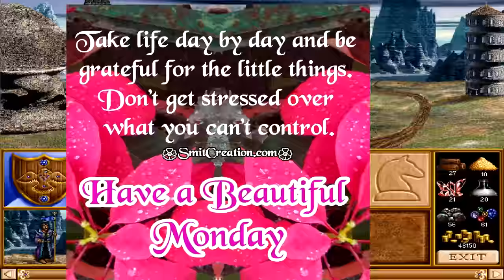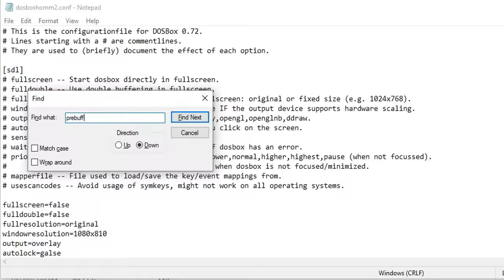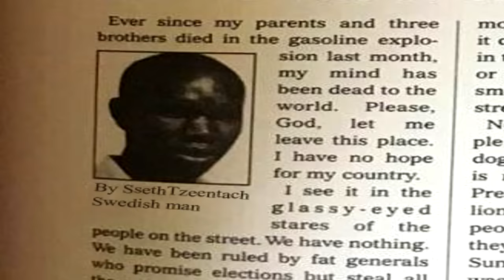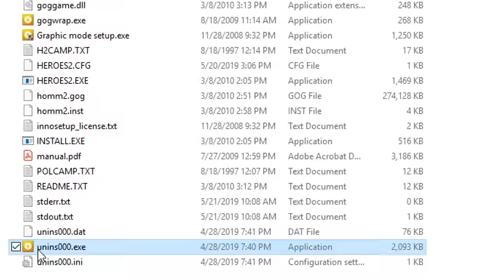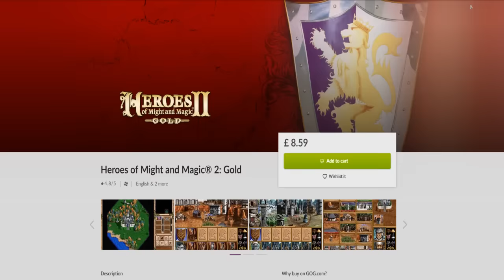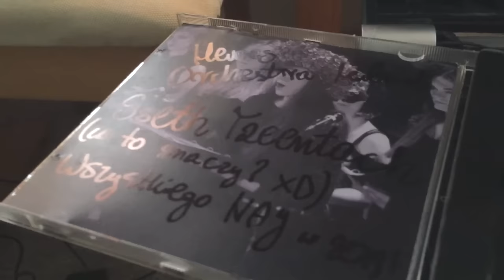Heroes of Might and Magic II Review | Perfectly™ | Balanced™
Broken, beautiful and - working exactly as intended.

PRO-TIP: If you get glitching or overlapping audio,
go into the game's folder and open 'dosboxhomm2.conf'
Find the following entry: 'Prebuffer'
Set it to: 'Prebuffer=200'

Outro - Grass Theme (Mountain Song)
performed by the Heroes Orchestra.